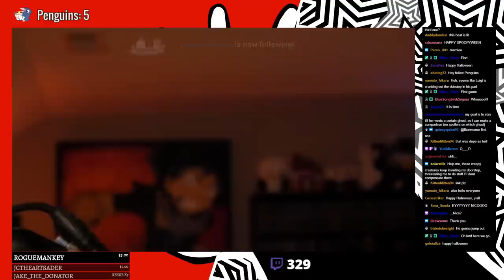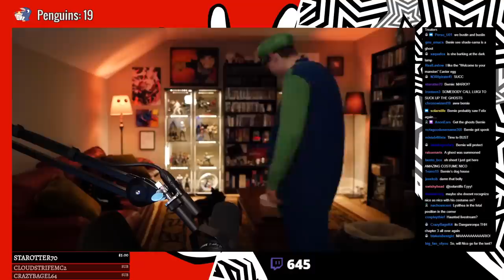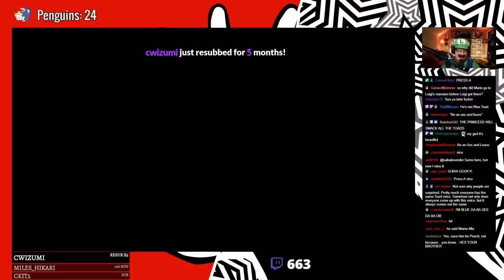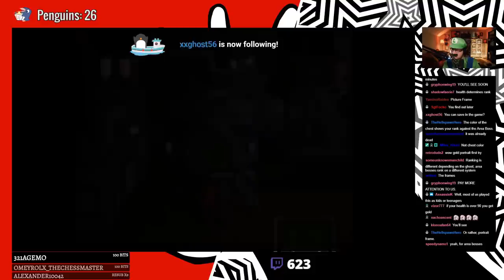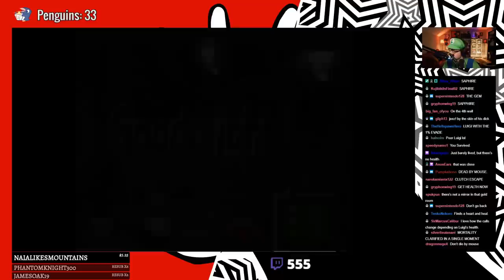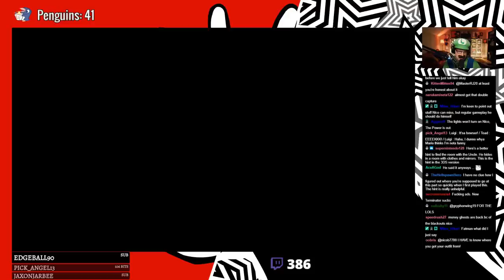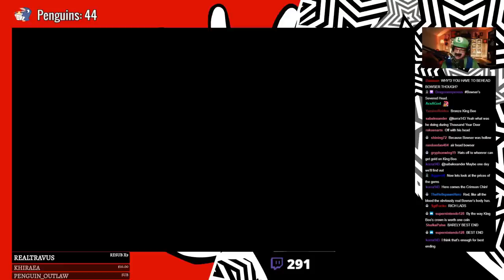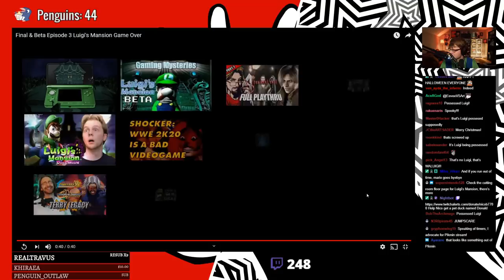FLORIDA MAN WREAKS HAVOC AS LUIGI - Live Plays - Luigi's Mansion - Full Playthrough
For this special Halloween livestream, we check out the classic that is Luigi's Mansion for the GameCube, one of many Nintendo games I missed out on as a kid. Game starts at 4:40.

GAME: Luigi's Mansion
AUTHOR: Nintendo

Luigi's Mansion is a 2001 action-adventure video game developed and published by Nintendo for the GameCube. The game was a launch title for the GameCube and is the first game in the Mario franchise to be released for the console, launched in Japan on September 14, 2001, in North America on November 18, 2001, in Europe on May 3, 2002, and in Australia on May 17, 2002. It is the second video game in which Luigi is the main character instead of Mario, with players controlling him as he explores a haunted mansion, searching for Mario and dealing with ghosts that lie within its rooms by capturing them through a special device supplied by Professor E. Gadd.